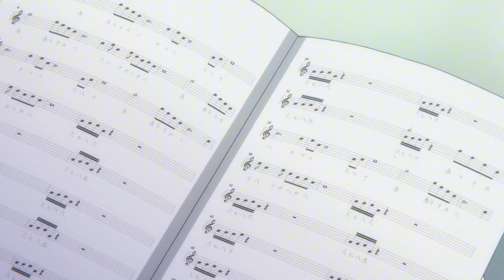musical romance anime recommendation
anime - kono oto tomare

Genre: Drama
Themes: Music, School
Demographic: Shounen